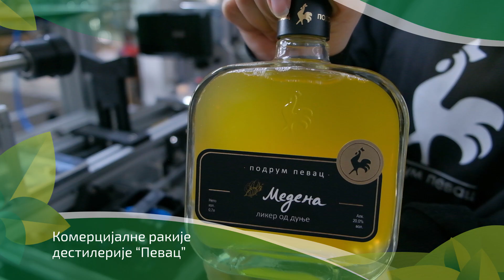Put do robne marke ep. 163 25.03.2024. NAJAVA